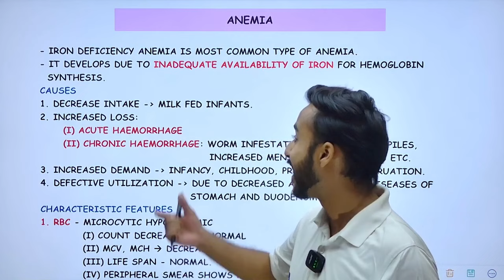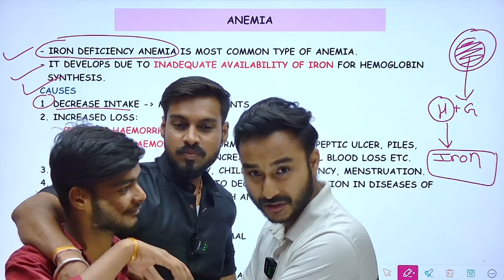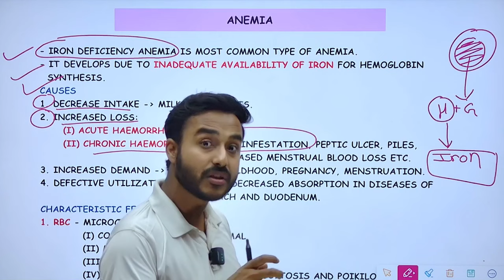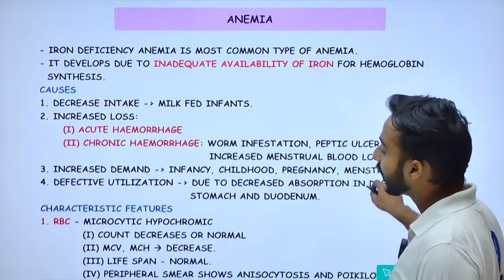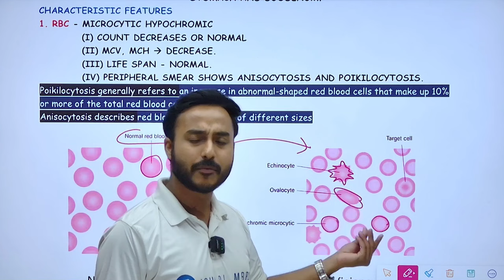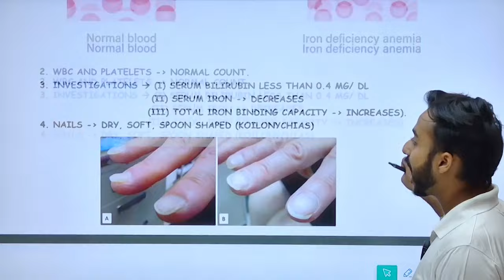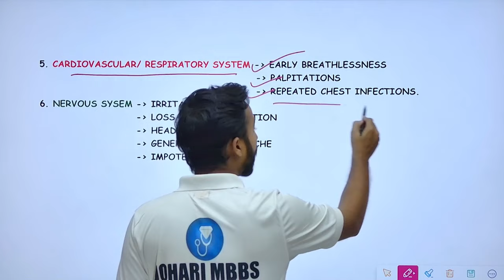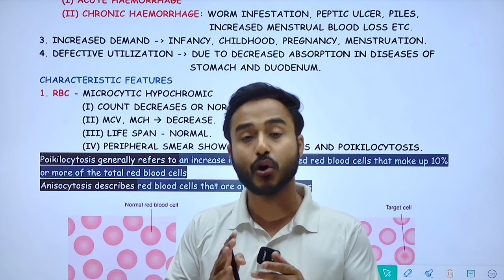iron deficiency anemia physiology | cases of iron deficiency anemia physiology | blood physiology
This Video Topic - iron deficiency anemia physiology | cases of iron deficiency anemia physiology | blood physiology

IMPORTANT LINKS :-
1) ORDER Anatomy Next Edition Module , Biochemistry in 7Days & Physiology MODULE

3) INSTA Broadcast Channel ( FOR Daily VLOGS, Life Update )